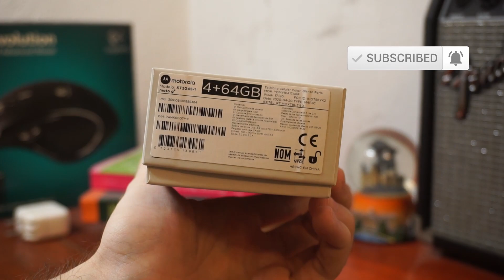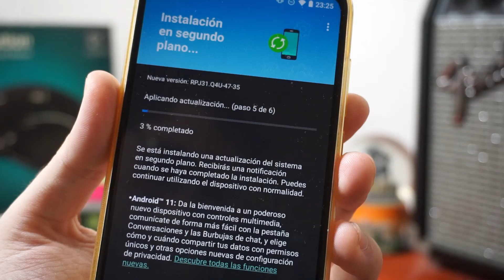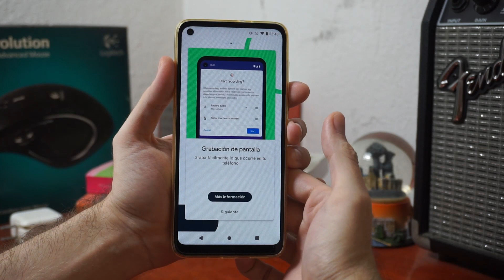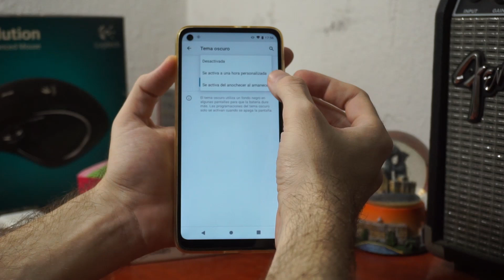Android 11 en Motorola G8 actualización y novedades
En este vídeo recibo la actualización de Android 11 para el Motorola G8 (XT2045-1) y te enseño las novedades que incluye.

Si compras cualquier producto en Amazon usando mis enlaces recibo una pequeña comisión, no tiene costo para ti y me ayudas a crear más videos.